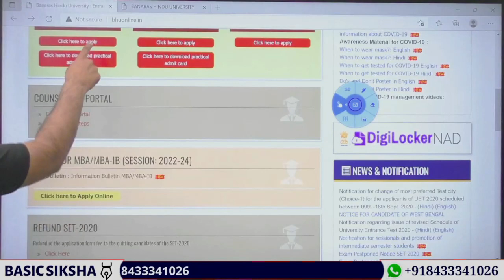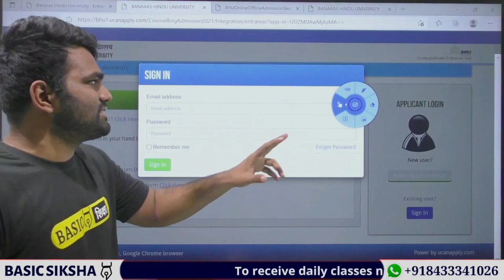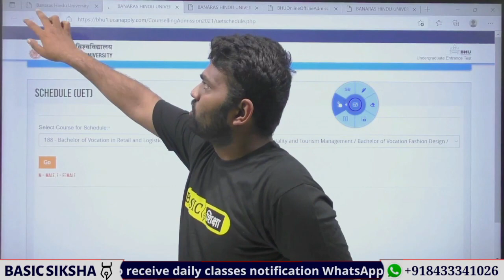BHU COUNSELLING 2021 चालू हो गया ? BHU 2021 COUNSELLING PORTAL ACTIVATED|BHU 2021 COUNSELLING UPDATE